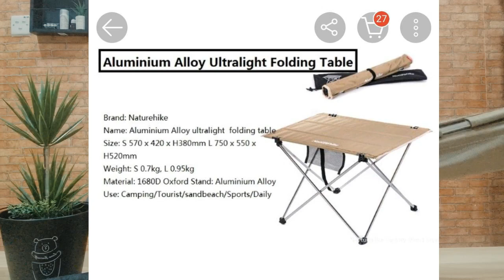REVIEW | MEJA CAMPING | NATUREHIKE COLLAPSIBLE TABLE "Jangan beli sebelum anda tonton video ini.."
MEJA CAMPING
Boleh dapatkan di Shopee :

Semoga kita dilindungi oleh Allah SWT.
Semoga kita berjumpa lagi di next video.

Terima kasih kerana menonton sampai habis.
Semoga video ini memberi manfaat dan mencetuskan idea kepada anda semua.
alan.hussain channel

Keywords*
camping Malaysia,
camping gear malaysia,
barang camping malaysia,
peralatan camping malaysia,
camping youtube,
barang camping murah,
barang camping shopee,
barang camping eco,
barang camping daiso,
barang camping Lazada,
barang camping DIY,
barang camping MrDIY,
barang camping,
barang untuk mandi,
alat camping,
decathlon malaysia camping,
camping naturehike,
keperluan asas camping,
camp shower bag,
review barang camping,
review camping gear,
meja camping,
camping table,